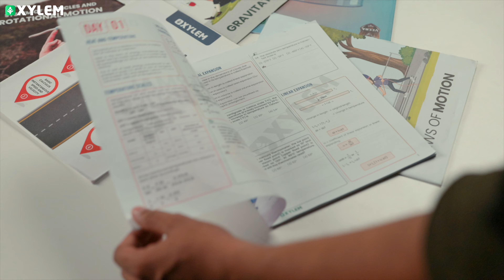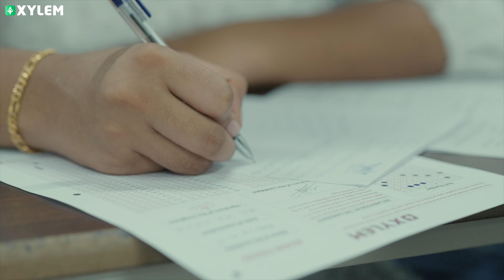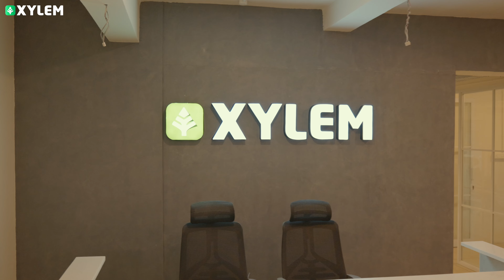സൈലത്തിന്റെ Free ക്ലാസുകൾ എങ്ങനെയുണ്ട്..? കുട്ടികൾ പറയുന്നു | Xylem Class 10 CBSE